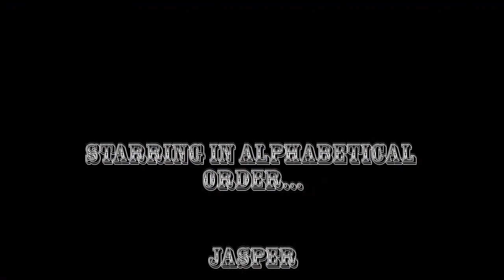Stick fight at the OK Corral-dog park